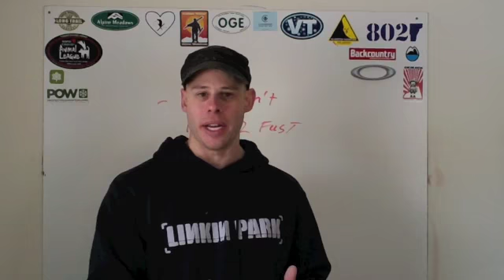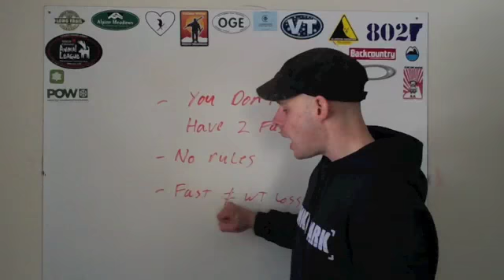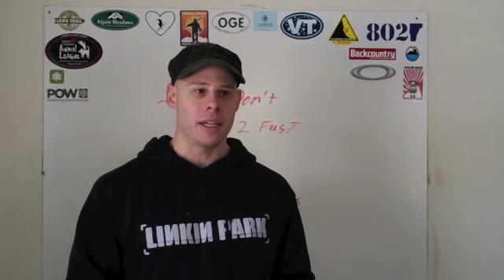3 Concerns I Have With Fasting